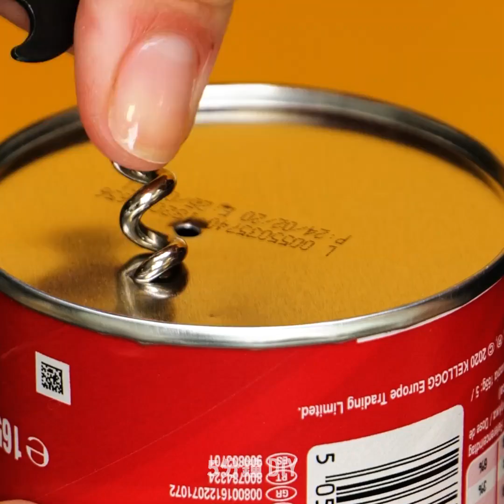30種在家裝飾甜點的簡便方法 || 餅乾、蛋糕和紙杯蛋糕的裝飾想法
超神奇、超美的蛋糕裝飾想法，你今天就該試試看喔

僅僅知道如何準備和烘烤美味的甜點還不夠。有時，你還需要知道如何為它們稍作裝飾，讓它們看起來更美味。在今天的影片中，我為大家提供了一些超簡單的DIY想法和裝飾品，你可以把它們用在蛋糕和紙杯蛋糕上。
取一個舊的品客薯片容器，在裡面加入鮮奶油。然後，在容器中刺幾個孔，再在裡面加一個蘋果，然後再把它向下推。這樣就能把奶油一條一條的擠出來。
取一些融化的白巧克力，添加食用色素。然後，把不同顏色的巧克力放在防油紙上。等它們乾掉了，就可以放在蛋糕上啦。
你可以把菠蘿切成小塊，然後在烤箱中烘烤它們。它們會以花朵的形式呈現，這樣你就可以把它們放在生日蛋糕上啦。
把叉子浸入一些可可粉中，然後把它按在蛋糕的邊緣，給它打造一個漂亮的外觀。

時間軸:
0:53 –繽紛蛋糕裝飾
3:04 –融化的巧克力裝飾
4:23 –巧克力玫瑰
6:44 –餅乾怪獸蛋糕
8:51 –超棒的杏仁餅
11:21 –超可愛的蛋糕裝飾
14:21 –漸變色奶油